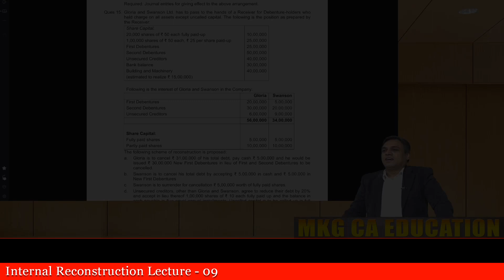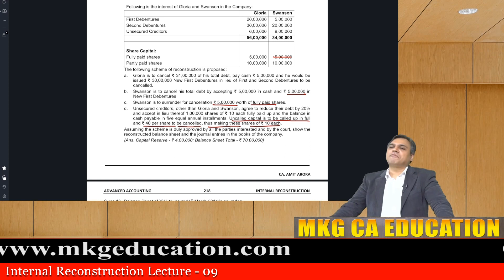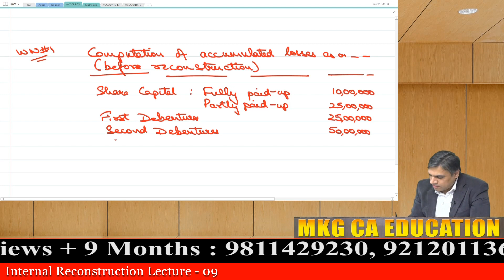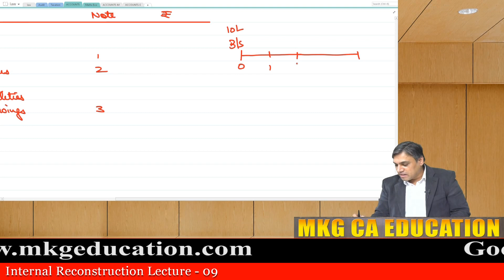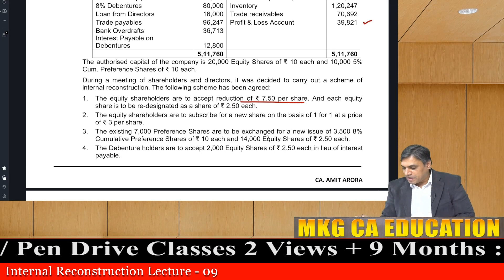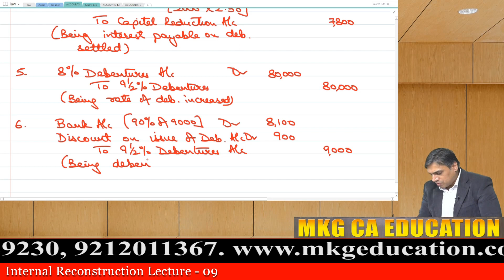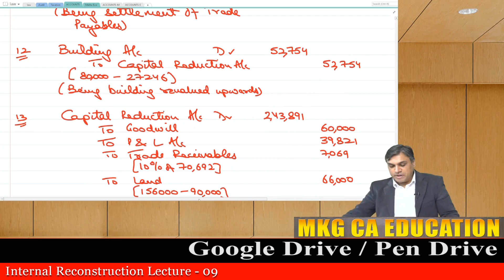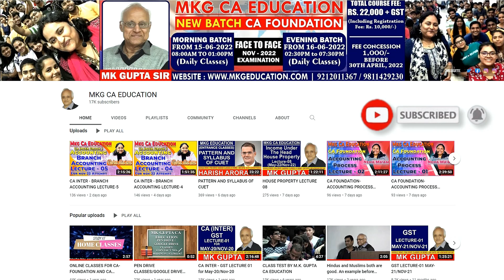Inter Accounts Lec - 09 Internal Reconstruction by CA Amit Arora Sir